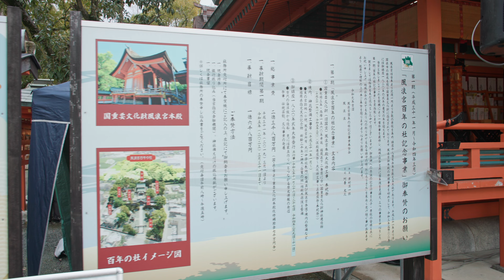2023 風浪宮大祭 裸ん行 Furogu Grand Festival - Torch run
福岡県大川市の風浪宮で行われる　風浪宮大祭の裸ん行
締め込み姿の有志たちが若津神社から風浪宮までの約３キロの道のりを松明を持って走り無病息災、邪気退散を祈ります。